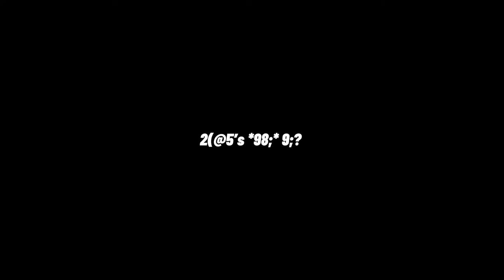Her birthday… // my alive au!: part 4 // tw? // read desc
sorry it took me forever to post this (;´༎ຶٹ༎ຶ`)
I didn’t have the motivation for a long time

anyways

can you read the secret messages? ;)
it’s dark tho